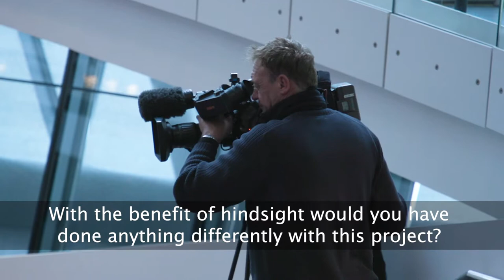Boris Johnson questioned over the Garden Bridge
The Rt Hon Boris Johnson MP, appeared before the GLA Oversight Committee, in his capacity as the former Mayor of London, after being summonsed to answer questions on the Garden Bridge project.